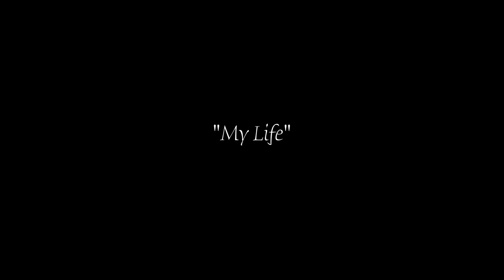Chuku100 ft Topshotta Fi • My Life | [Official Video] Filmed By @Eye_Visual ( GH5 MUSIC VIDEO)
Chuku100 ft Topshotta Fi • My Life   | [Official Video] Filmed By @Eye_Visual

Shot by @Eye_Visual

Follow EyEVisual

@eye_visual- Instagram/Twitter/Vine/Snapchat